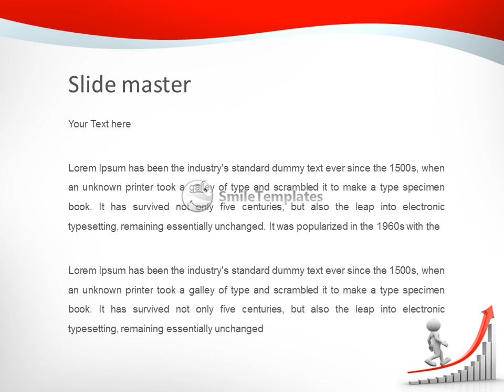3d people -human character going up on arrow . 3d render illustration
To download this template in PowerPoint format (.pptx) please go If you want see some related templates on these theme, please go